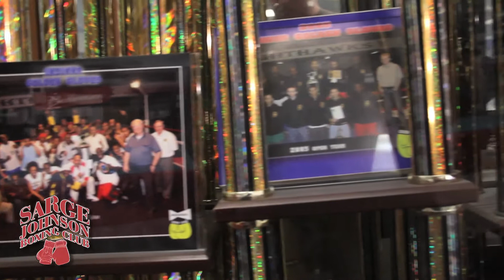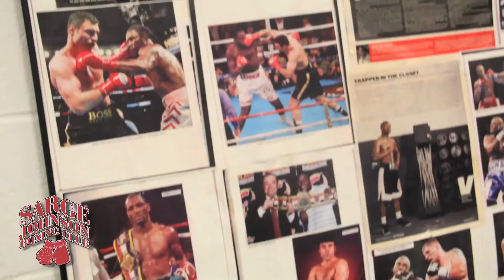Sarge Johnson Boxing Club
Sarge Johnson Boxing Club 2420 East Riverside Drive Indianapolis, IN 46208